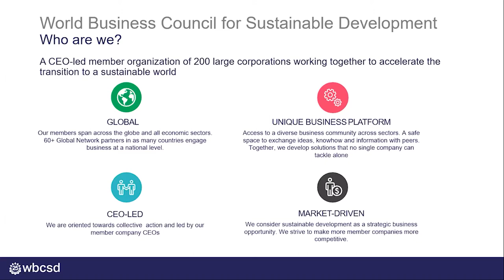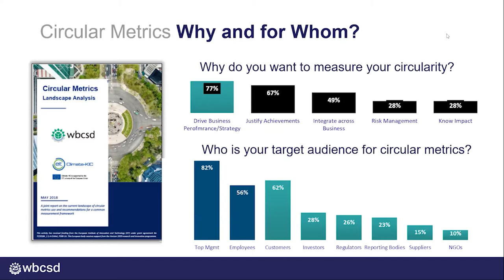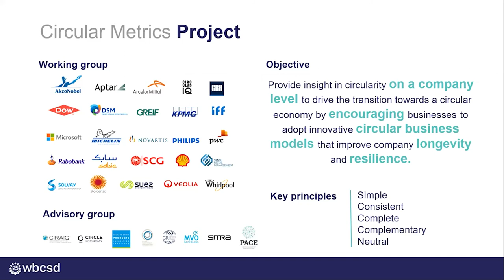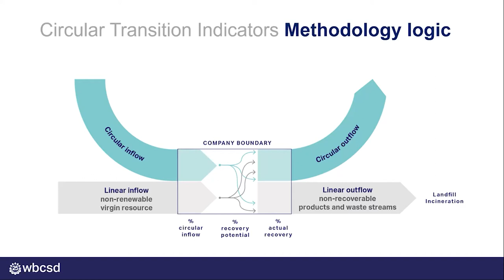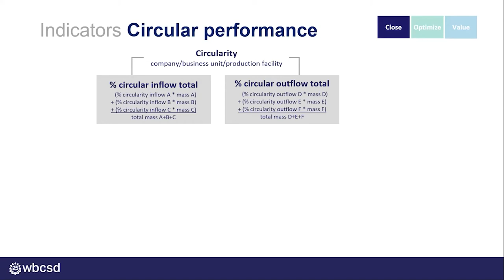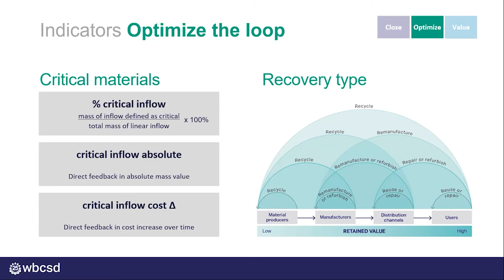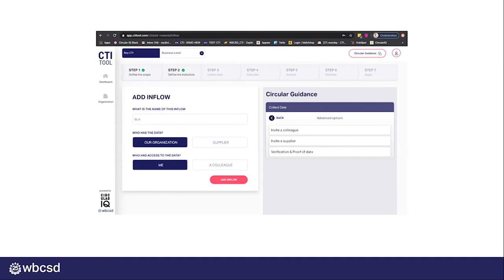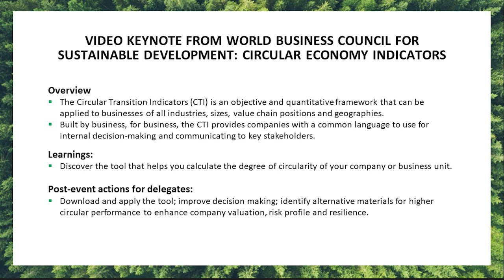Keynote by Constant Van Aerschot: Circular Economy Indicators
The Circular Transition Indicators (CTI) is an objective and quantitative framework that can be applied to businesses of all industries, sizes, value chain positions and geographies.

Host:
Constant Van Aerschot - Director Asia Pacific - World Business Council for Sustainable Development